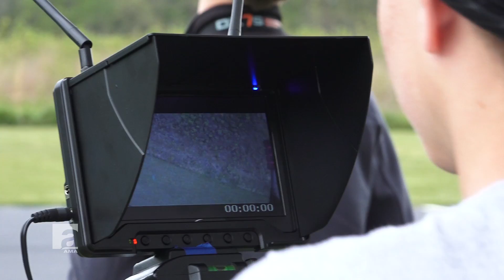UAS4STEM Regional Recap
The UAS4STEM Mid-Atlantic Regional was held at Helwig Field in Hollywood, MD, home of the Patuxent Aeromodelers, on April 23rd and 24th.  As seen in the May 2016 episode of AMA Air.